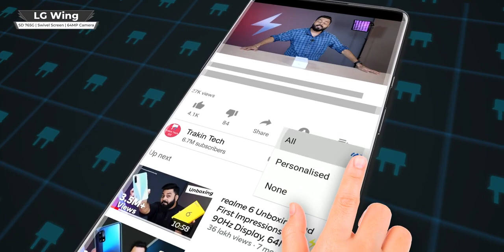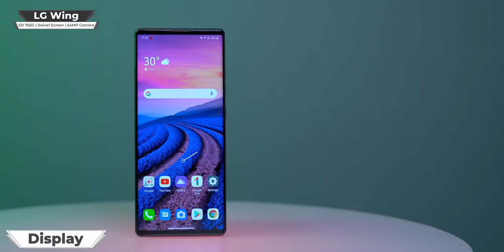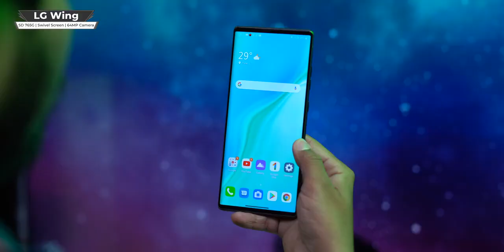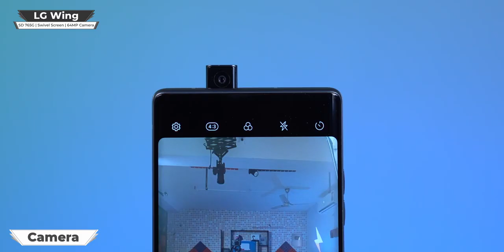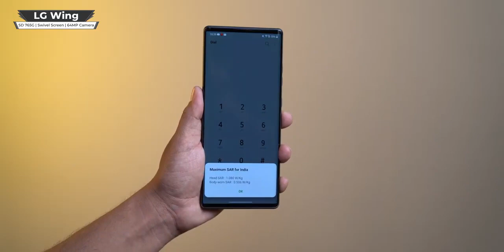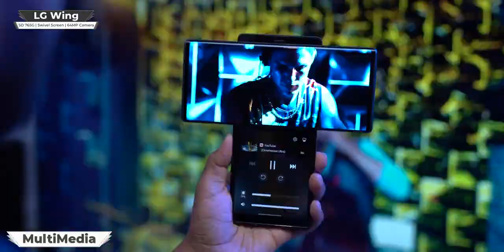LG Wing Unboxing And First Impressions ⚡ The Craziest Swivel Phone We Ever Unboxed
@Trakintech gets excited about the new form factor available on LGWing. Watch him talk about the SwivelMode and how it aced the innovation.
and enjoy exciting offers.

LG Wing Key Features Include:
-6.8 Flawless POLED Full Vision Display
-3.9 GOLED Second Screen
-Swivel Home
-Media Controller
-Video Editing Palette
-Water repellant
-Video Chat (Watching + Messenger)
-Video Surfing (Watching + Web Surfing)
-Navigation Music / Phone Call
-Multi App Shortcut
-Video Notification
-Strong Durability Hinge
-Dust and Scratch resistant